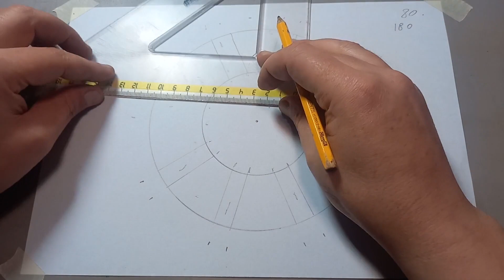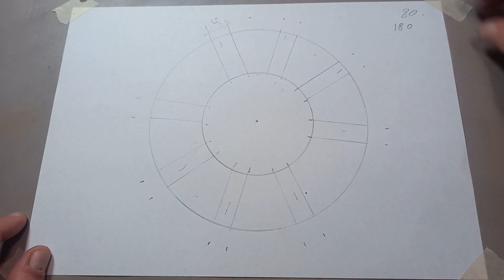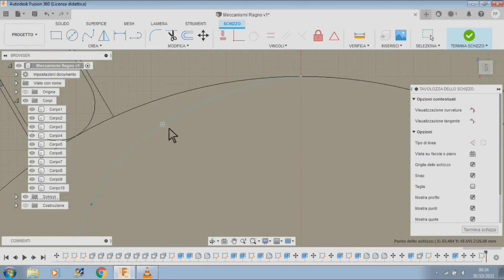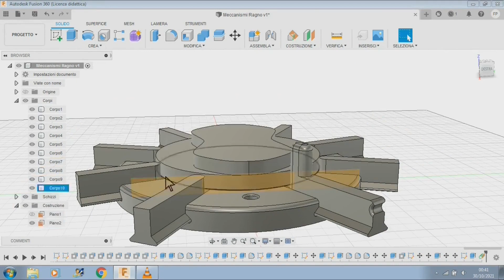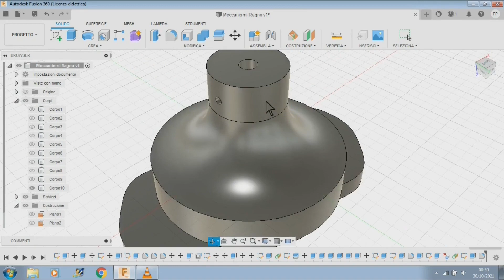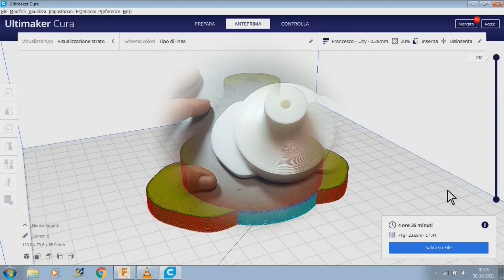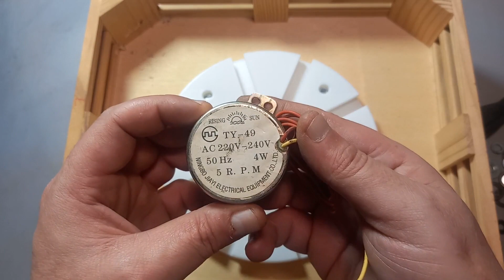Come realizzare ragno Halloween animatronic - How to make animatronic Halloween spider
Realizzazione meccanismo per movimentazione ragno Halloween .
Realization of a mechanism for handling Halloween spider